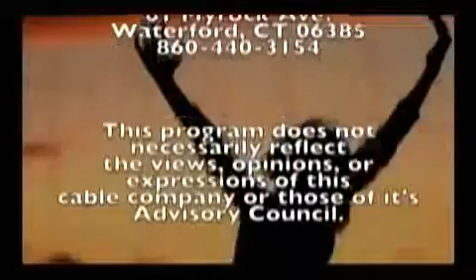Understanding the Gospel pt9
Part nine in a series of thirteen programs on the basics of the Gospel of Jesus Christ